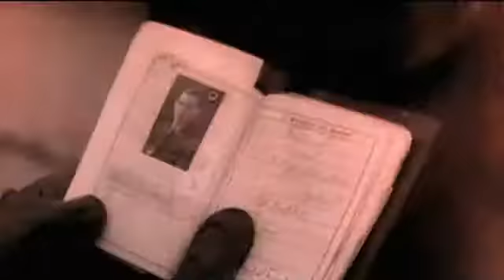Sniper Elite V2 Launch Trailer